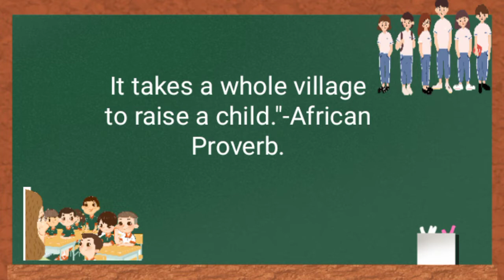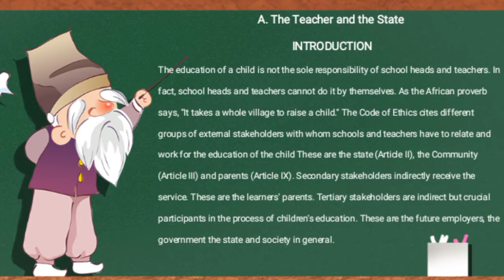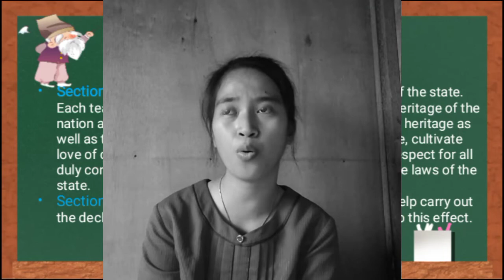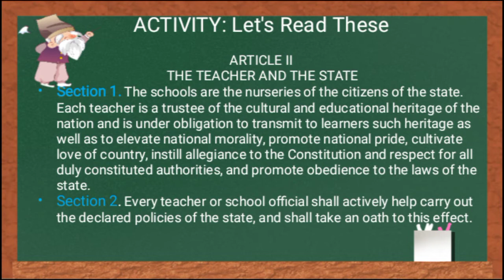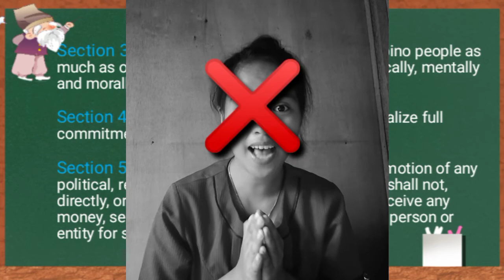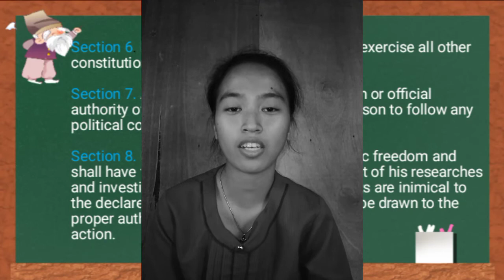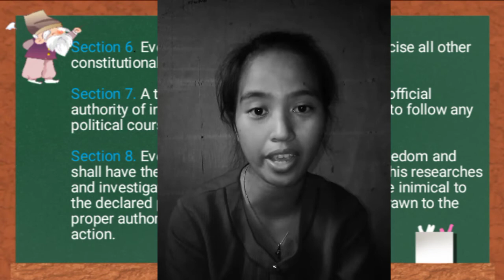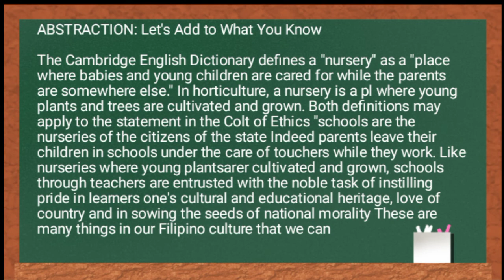The code of ethics for professional teachers: Relationship of secondary and tertiary stakeholders